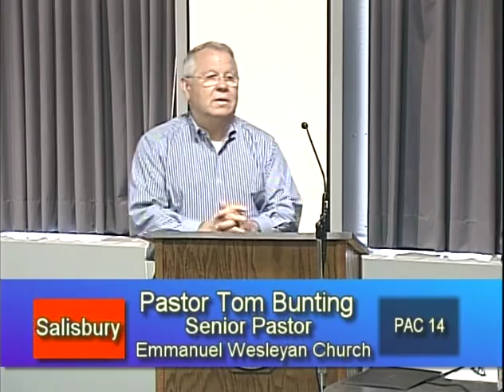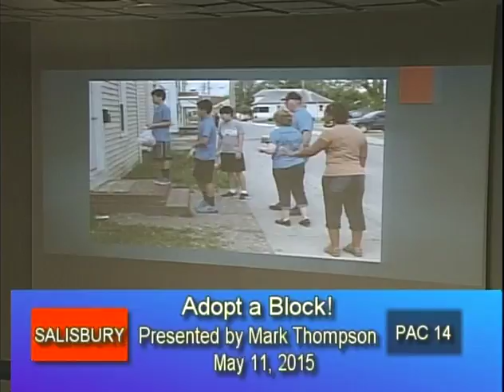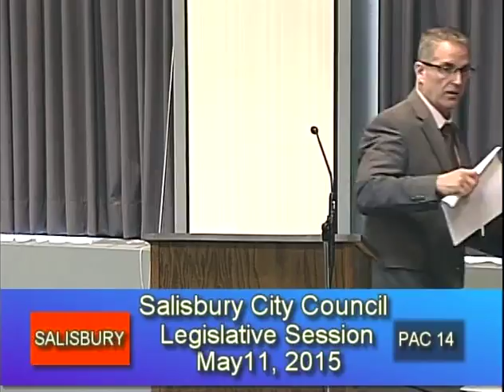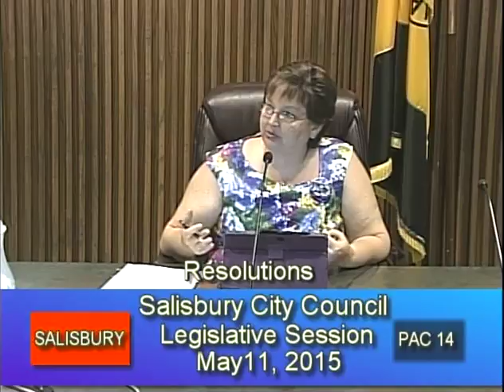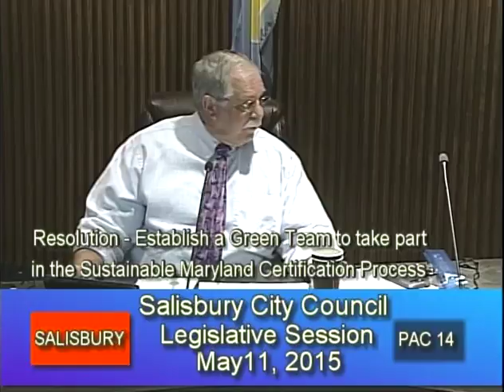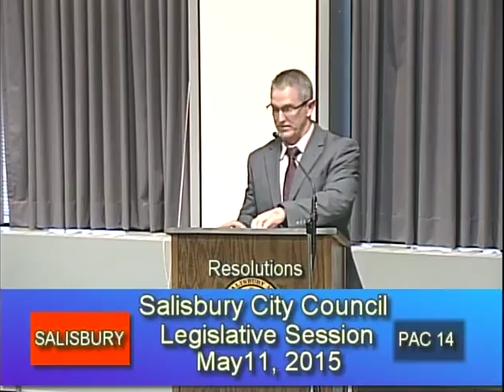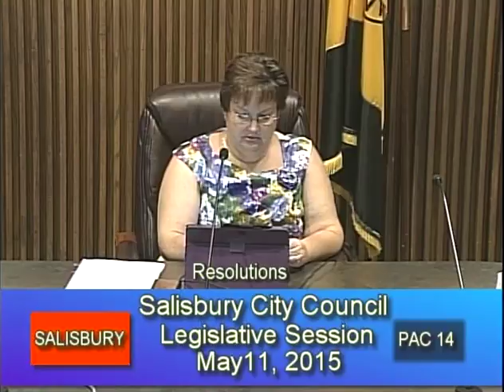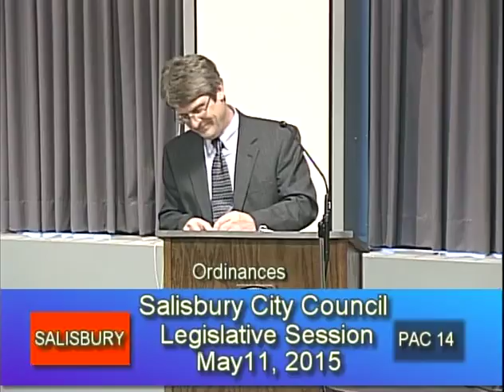PAC 14 || City Council Meeting || 5.11.15